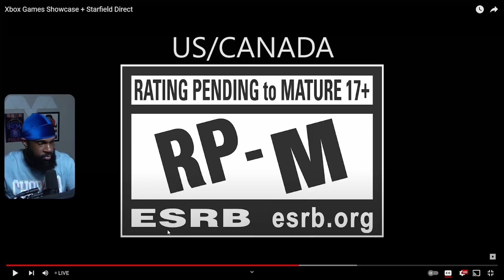Kenji Reacts: Fable - Xbox Games Showcase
Fable is getting a reboot?

Let me know if you guys enjoy the video! Do you hate it? Do you love it?